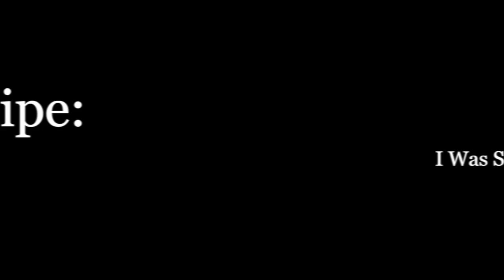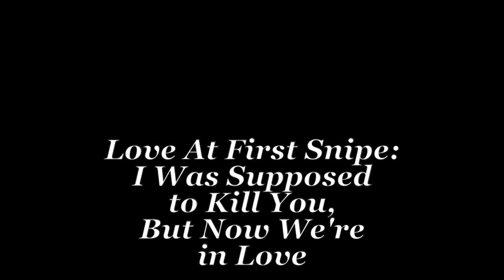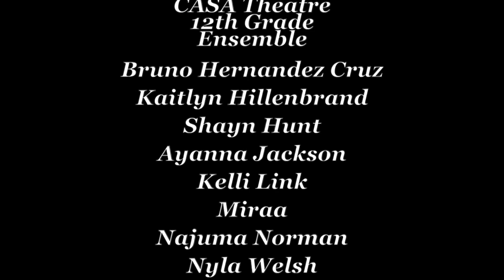"Love at First Snipe..." CASA Theatre 12th Midyear 2020-21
Full title: "Love at First Snipe: I Was Supposed to Kill You But Now We're in Love (a Behind-the-Scenes Look at the Making of a Modern American Theatrical Classic)" Written & performed by the ensemble. Edited by the instructor, Mr. Campbell.